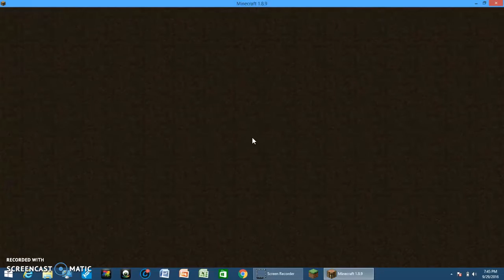I FINALLY GOT VIP!?!?!? | MINECRAFT SKY WARS